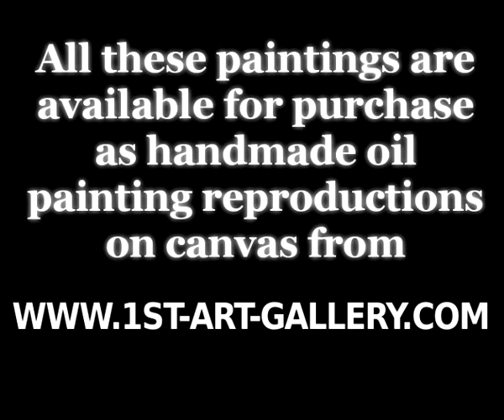The Complete Works of Stefan Lochner